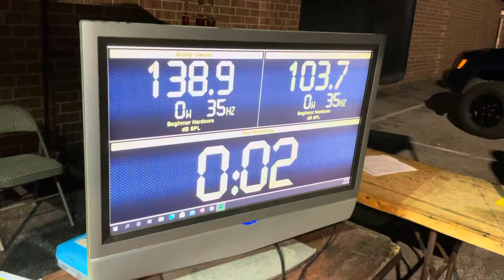Bailey Owens runs Beginner SPL at the NSPL Night Jam 3x at Eastgate!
Bailey Owens in the Mango Jk runs Beginner SPL at the Eastgate Car and Home Audio Night Jam 3x.